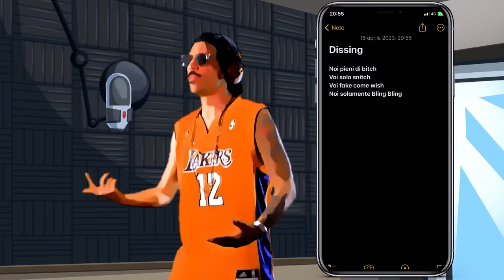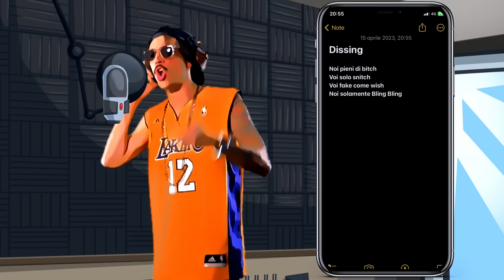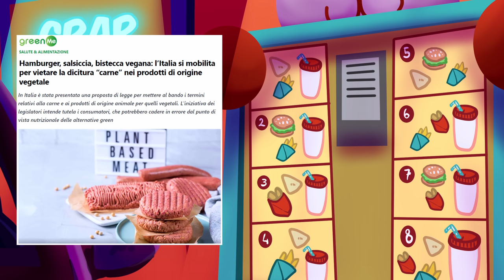MULTE AI MUSICISTI che non PARLANO ITALIANO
Multa a chiunque non usi parole italiane: come sarebbe la vita del musicista con questa GENIALE proposta di legge?

SPEDISCIMI COSE A:
MARCO ARATA
20037 Paderno Dugnano (MI)

---LINKS---
*ENGLISH CHANNEL:* @mynameisarata